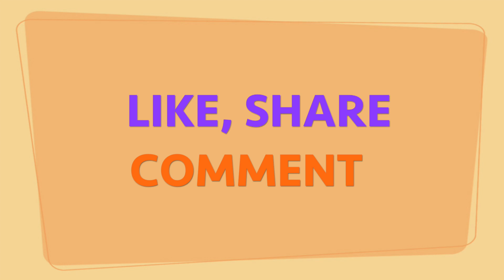DIY Miniature Wooden Table & Chair #3 - Very Easy Craft ideas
Good Day, craft lovers. today, let’s make another miniature furniture #3 (miniature wooden table and chair) with simple designed style from popsicle sticks, chopsticks and wooden sticks easily within few minutes.

The sticks are already cut, to make sure it’s easy for you to follow the steps. And then you will be able to make those furniture based on your favourite size and color for your dollhouse.

Easy DIY Project and simple craft ideas for everyone.

Time stamp:
0:15 Table #1
2:05 Chair
3:45 Table #2

Craft Material:
- Popsicle sticks
- Chopsticks
- Timber blind sticks
- Glue